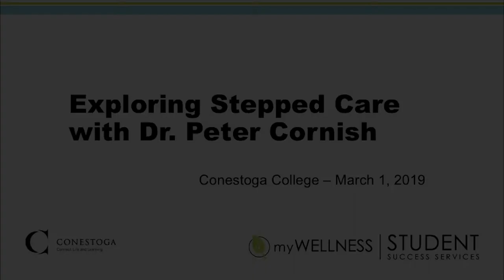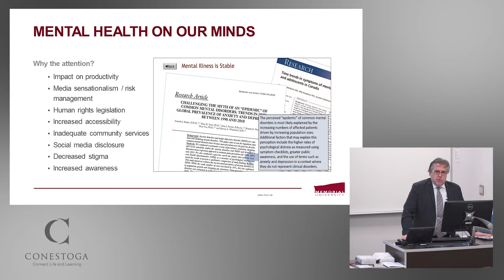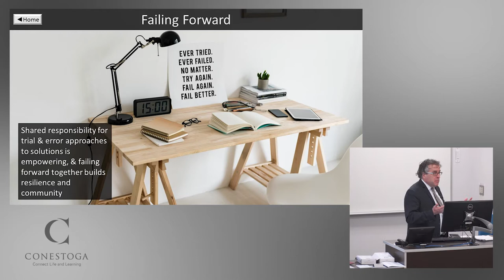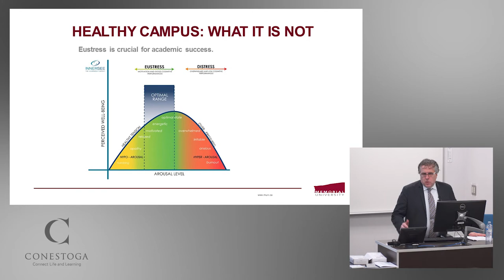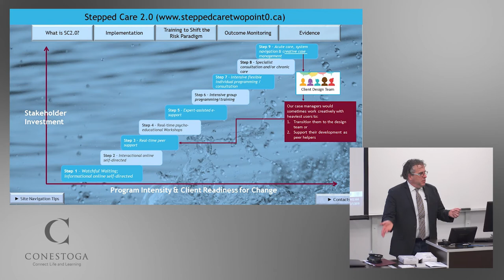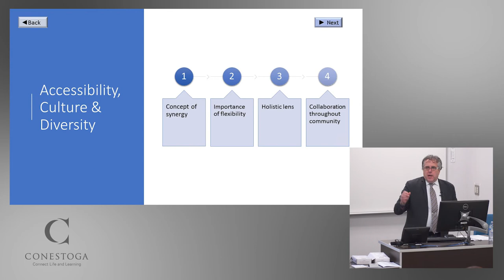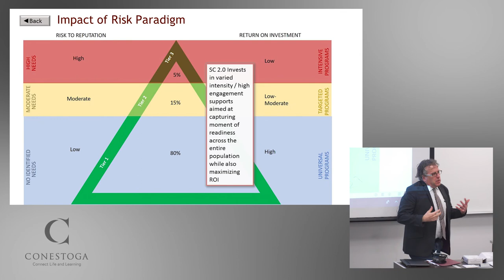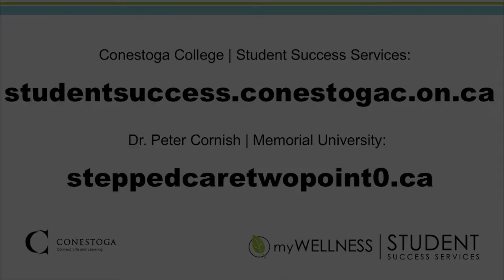Exploring Stepped Care 2.0 with Dr. Peter Cornish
Conestoga College - March 1, 2019